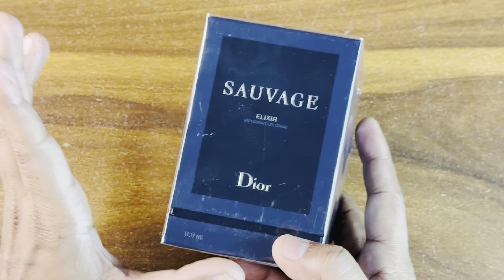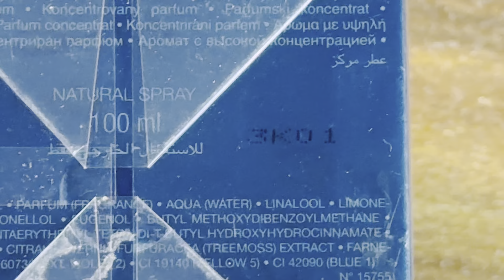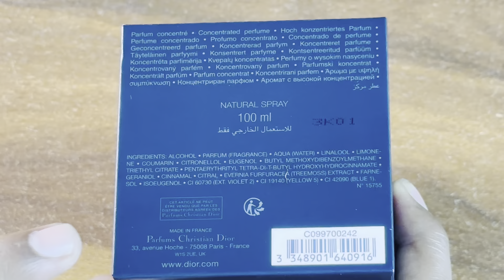Beast mode & Long-lasting Perfume | Dior Sauvage Elixir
Dior Sauvage Elixir Perfume Review | Unveiling the Intense Masculine Scent

Welcome back to the channel! In today’s video, we dive deep into one of the most luxurious and bold fragrances in the Dior Sauvage lineup — Dior Sauvage Elixir. If you’re a fan of intense, captivating scents with a masculine edge, then this is the fragrance for you!

What to Expect in This Review:

In this video, we’ll cover:

 • Introduction to Dior Sauvage Elixir: A quick background on Dior’s Sauvage range and how Elixir stands out from the rest of the flankers like Sauvage EDT, EDP, and Parfum.
 • Scent Profile Breakdown: We’ll dissect the notes of Sauvage Elixir — from the spicy opening with cinnamon and nutmeg, to the deep, rich heart of lavender, and finally, the powerful base of licorice, sandalwood, and amber. This fragrance is unapologetically bold, making a statement with every spritz.
 • Longevity & Projection: This fragrance is known for its strong performance. We’ll discuss how long it lasts on the skin, its impressive sillage, and whether it’s suitable for day or night wear.
 • Occasions & Seasons: Is Sauvage Elixir an all-season fragrance, or is it better suited for the cooler months? We’ll give you insights on when and where to wear it.
 • Who Should Wear It?: We’ll talk about the personality that matches this fragrance — confident, strong, and elegant.
 • Price & Packaging: Dior is known for their luxurious presentation, and Sauvage Elixir is no exception. We’ll take a close look at the sleek, dark bottle that complements the powerful scent inside.

Why Dior Sauvage Elixir Is a Must-Have:

 • If you’re seeking a signature scent that exudes masculinity and sophistication, Sauvage Elixir could be the perfect addition to your collection.
 • Perfect for evening events, special occasions, or whenever you want to leave a lasting impression.
 • Its rich, spicy, and woody aroma creates a lasting presence that is both modern and timeless.

Should You Buy Dior Sauvage Elixir?

By the end of the video, you’ll know if this fragrance is the right fit for your style and whether it’s worth the investment.

Share your thoughts on Dior Sauvage Elixir in the comments below — is this your go-to fragrance or do you prefer other Sauvage versions?

100% Original Buying Link

Retail Pack 100ml

Retail Pack 60ml

Decant/Sample 5ml